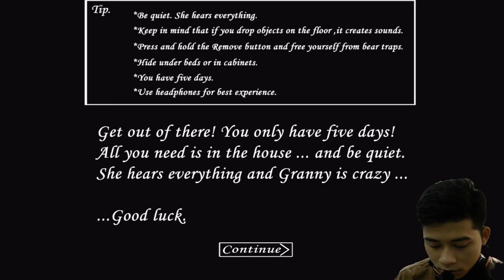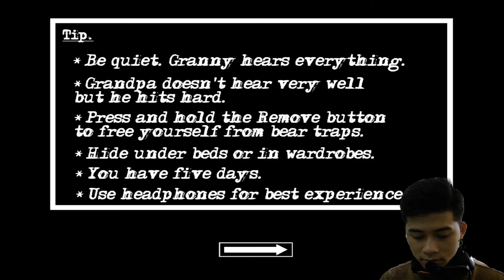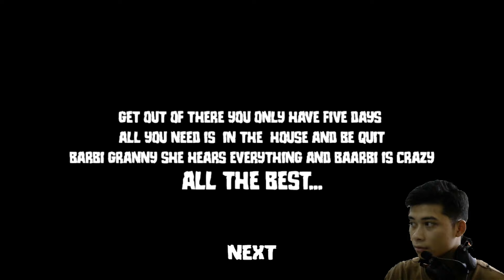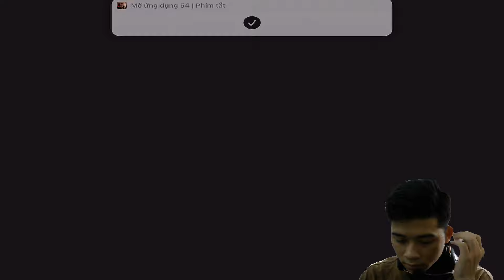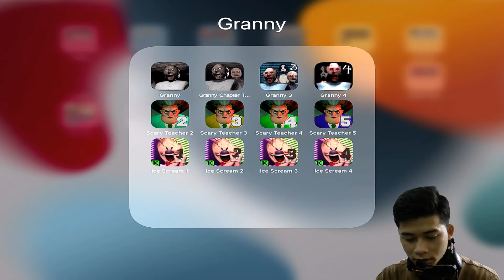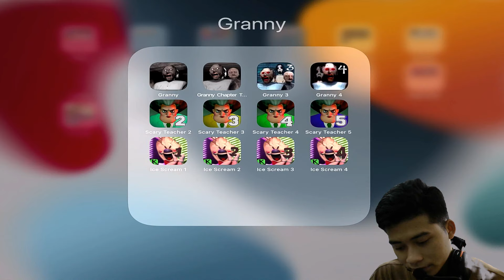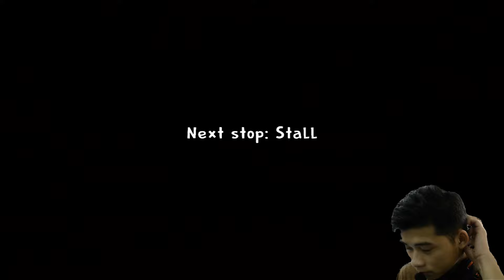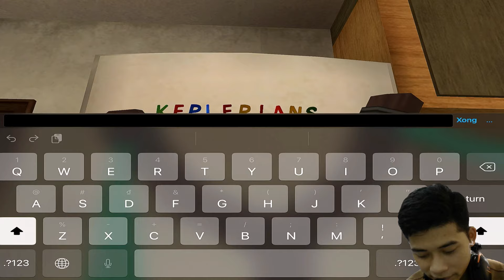Granny 1, 2, 3, 4 vs Scary Teacher 3D 1, 2, 3, 4 vs Ice Scream 1, 2, 3, 4